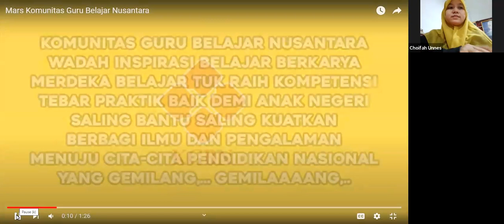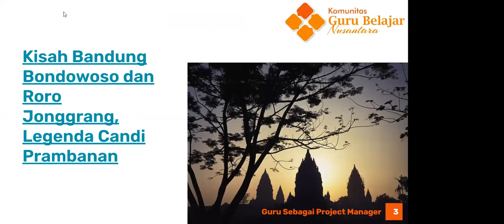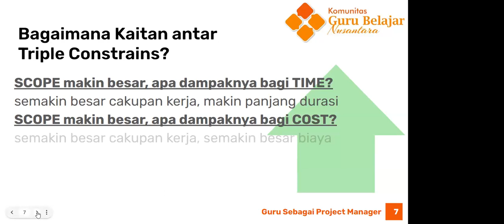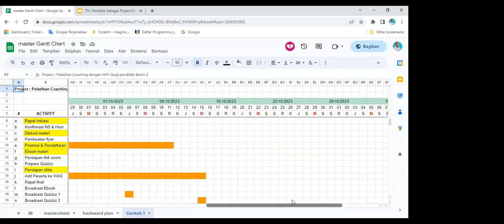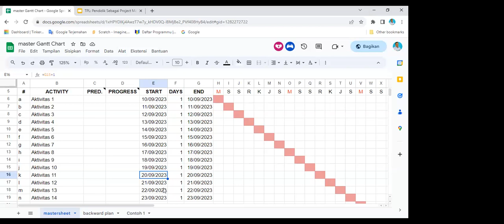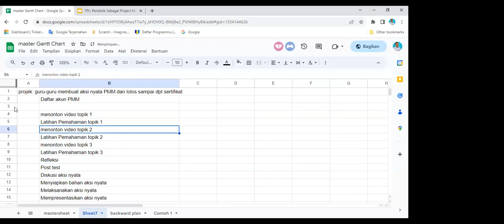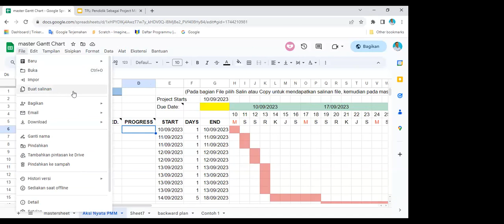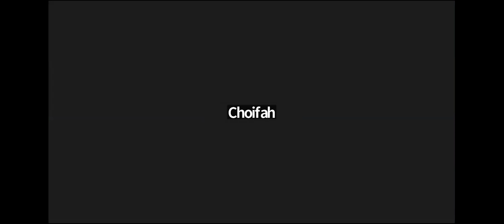TPL: Pendidik sebagai Project Manager: Mengembangkan Program yang Terencana, Efektif & Efisien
Guru sebagai pendidik tentunya tidak hanya sebatas mengajar saja.
Namun, bagaimana guru dapat memerankan sebagai Project Manager agar program sekolah, arah, dan tujuan belajar murid dapat tercapai.
Penasaran praktik baik pendidik agar program dapat berjalan dengan baik.

Narasumber:
Rudy Prihatin
DR Coaching
KGBN Mojokerto